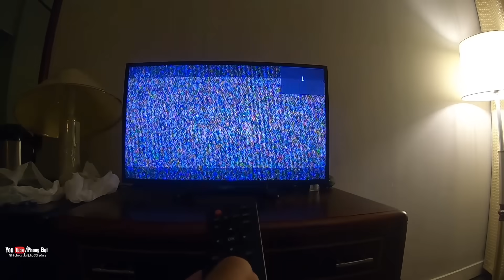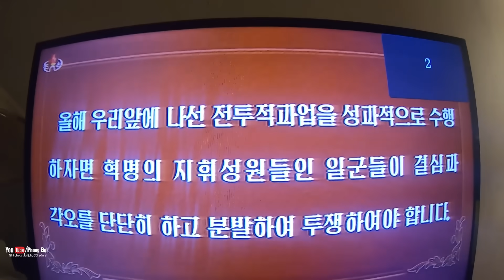Khám Phá Triều Tiên (P2) Lo Sợ Khi Ra Đường | PHONG BỤI